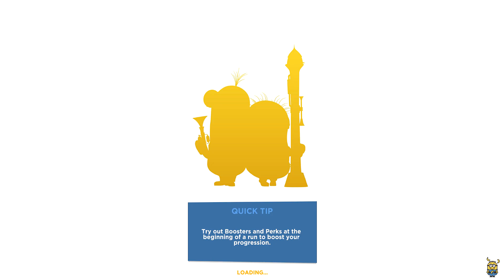Minion Rush Special Mission MEGA BANANA Prize BOX STAGE 3 - gameplay walkthrough - ios / android